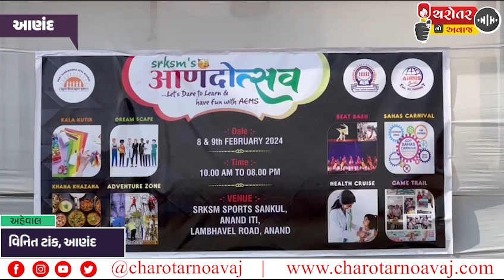AIMIS તથા આણંદ ઇંગ્લીશ મીડીયમ સ્કુલ દ્વારા એન્ટરપ્રિન્યોરશીપ ડેવલપમેન્ટ પ્રોગ્રામનું ઉદઘાટન